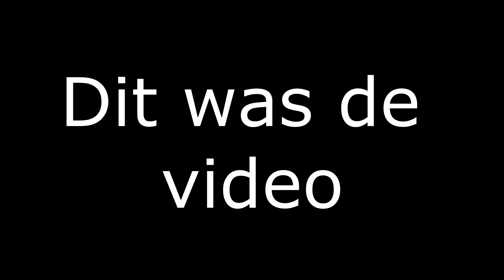boerderij video #10 KOEIEN VOEREN!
-hier de informatie van de video:
in deze video gaan we de koien voeren met de kuilvoersnijder het is wel in de avond dus sorry voor de slechte kwaliteit

-over mij:
dit kun je allemaal vinden op de knop (over)